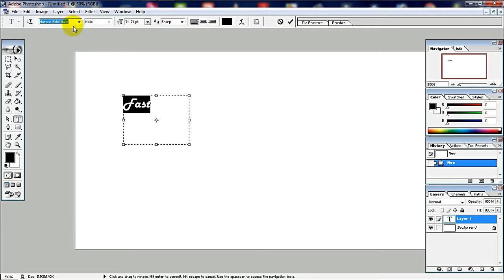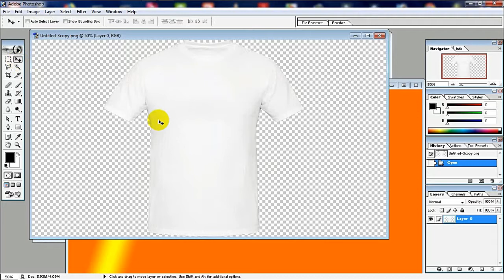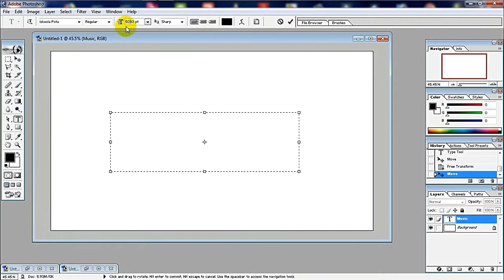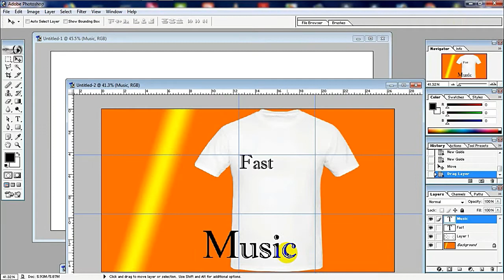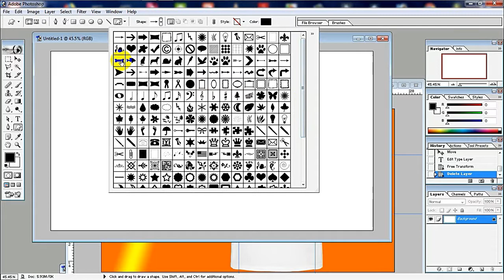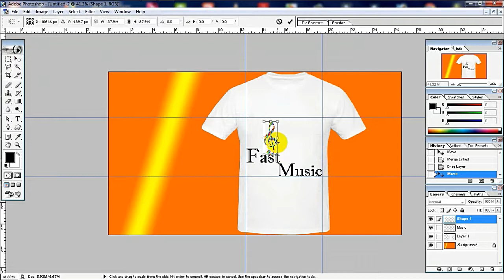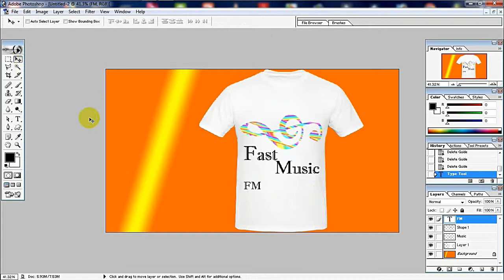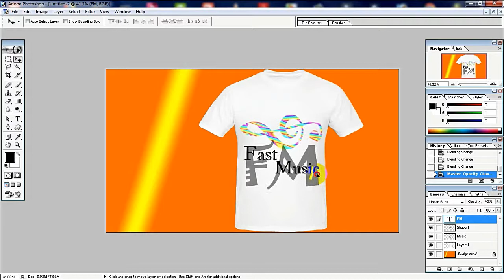T shirt Design in Photoshop 7 0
Design in
T shirt
How To Make Your First Shirt Design In Photoshop For Free
photoshop cc
# psd
photo shirt
My All Video Is Real I`m Not Upload Wrong Video on My Channel. I`m Not Use For Other You Tubers. I`m very Differ. After All, I am Upload My Owen Video In My Channel. I Hope Every Body Like My comment In My Video`s.